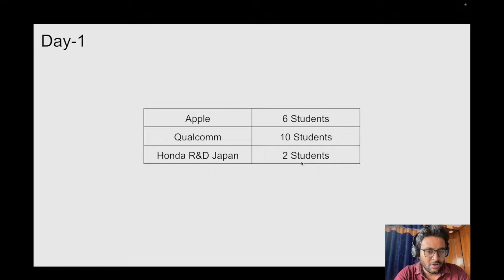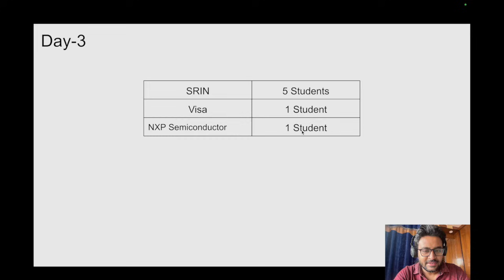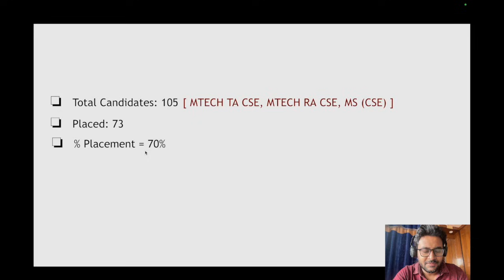IIT Bombay MTech CSE Placements 2025 | Companies Visited | Kishalay Das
🎓 IIT Bombay MTech CSE Placements 2025 | Complete Overview
In this video, I share the latest placement insights from IIT Bombay’s M.Tech in Computer Science & Engineering (CSE) for the 2025 season.

From top tech giants to high-growth startups, get a detailed list of companies that visited IITB, along with insights into trends, roles, and overall placement highlights.

If you're preparing for GATE, planning for M.Tech admissions, or aiming for top CS placements, this video will help you understand how the 2025 season looks.